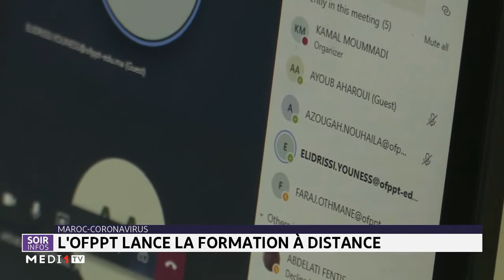L'OFPPT lance la formation à distance - Reportage MEDI1 TV